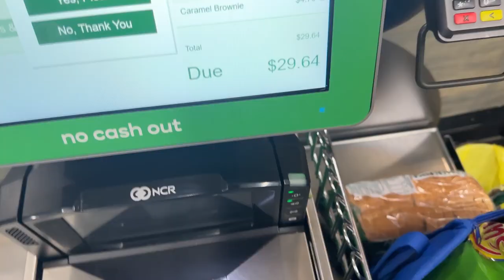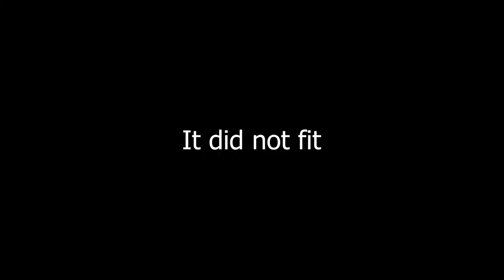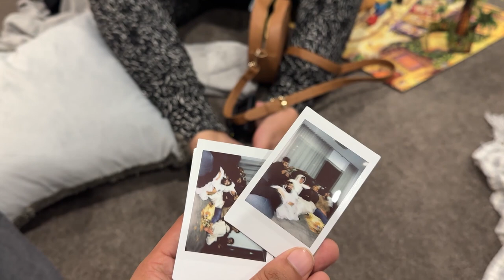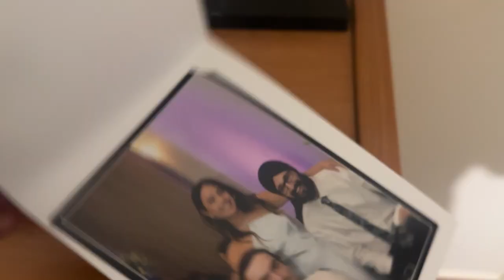THE GANG SUITS UP! | May 2023 Vlog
Drawing: @kirtansinghdraws